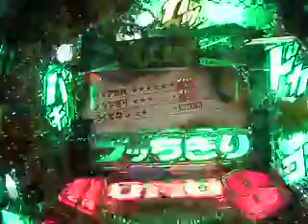ぱちんこＣＲろくでなしＢＬＵＥＳ～頂上血戦～：皆殺しのメロディ.AVI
サミー　『ぱちんこＣＲろくでなしＢＬＵＥＳ～頂上血戦～』　10/16販売　あの人気コミックが今度はパチンコになって登場！大当り中の楽曲は「ケツメイシ・湘南乃風・10-ＦＥＥＴ」など聴き応え十分！　また動画の音量調節は行っておりませんので御注意下さい。